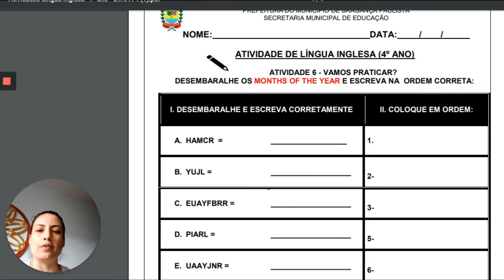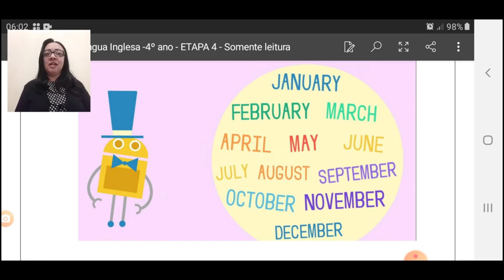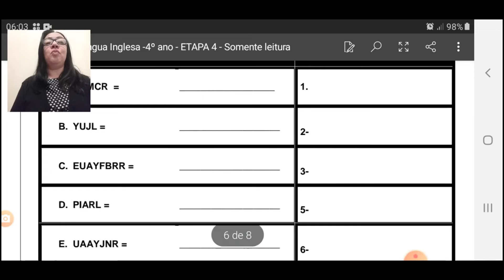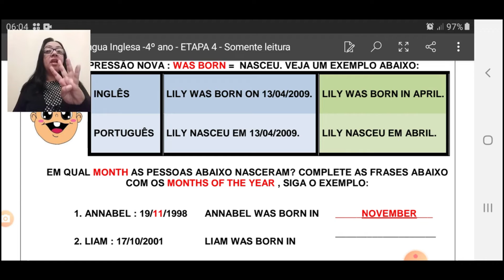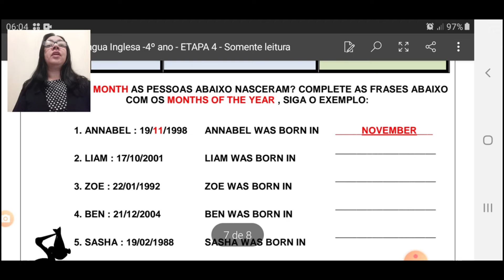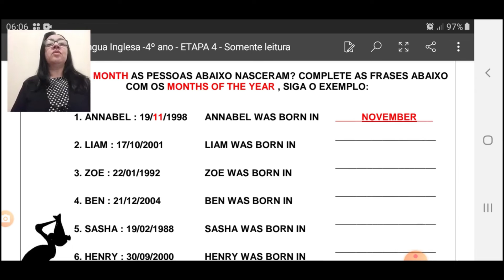Aula 5 - 4 ano ( Semana 20/07 - 24/07)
VÍDEO DESTINADO AOS ALUNOS DO 4º ANO DA REDE MUNICIPAL DE BRAGANÇA PAULISTA.
ANTES DE ASSISTIR ESSE VÍDEO, ACESSE A APOSTILA DA SEMANA 20/07 - 24/07
TEMA DA SEMANA: MONTHS OF THE YEAR